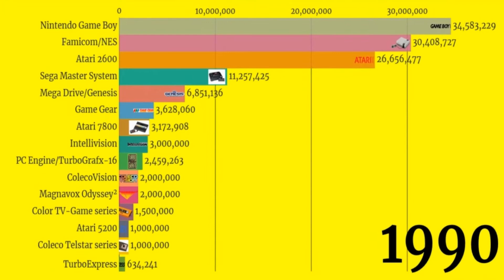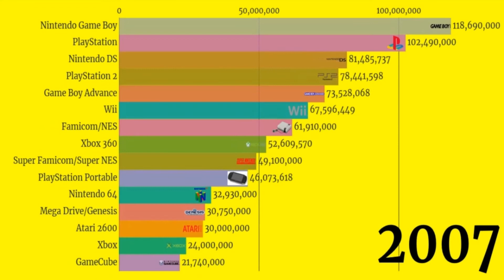Top Selling Gaming Consoles of all time (1979 - 2020)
This video shows the Top 15 Highest Sold Gaming Consoles From 1979 to 2020

"If you want more good videos

Please don't do video theft,it took lot of hours to get this done.